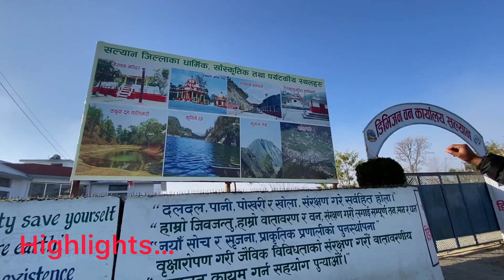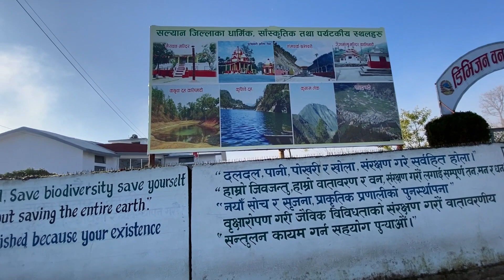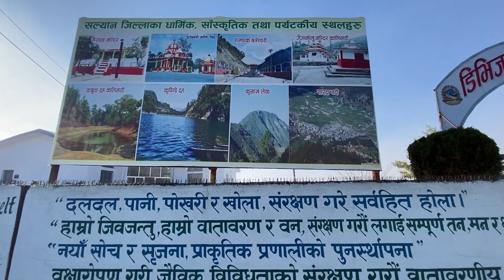Khalanga | Salyan Diaries | ep. 2